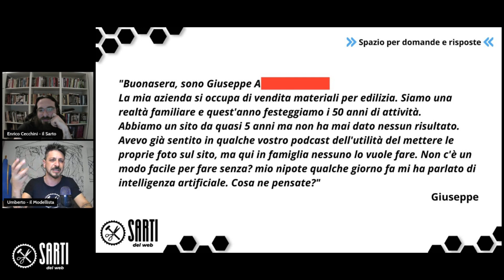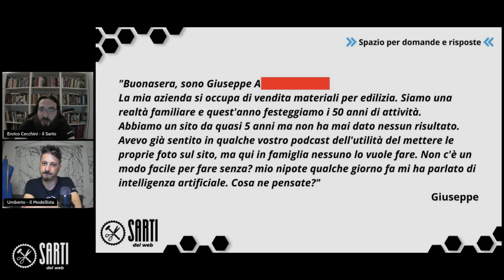Puoi usare foto finte per aumentare il Fatturato?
Se non riesci a procurarti materiale "vero", puoi ricorrere a quello acquistato online?

O magari generato con l'intelligenza artificiale?

Parliamone col Sarto Enrico Cecchini e col Modellista Umberto Masiello!